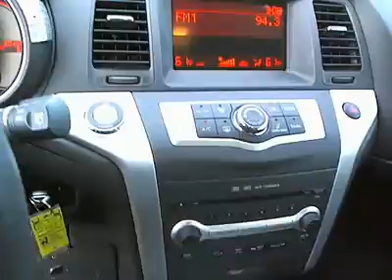2009 Nissan Murano - Sport Utility San Antonio TX, Used 12572A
2009 Nissan Murano  - Stock#: 12572A